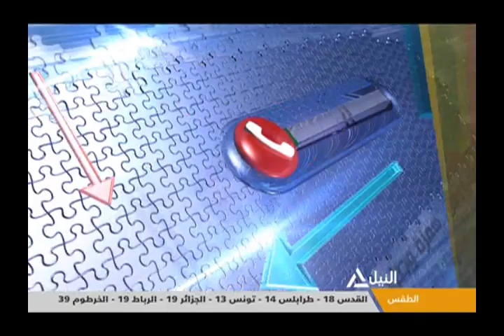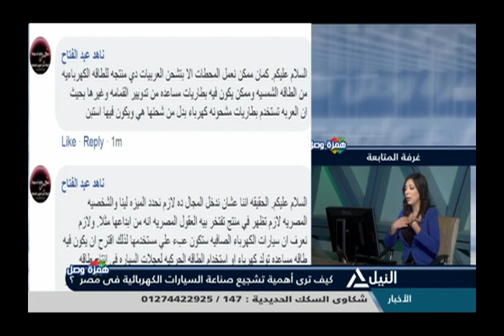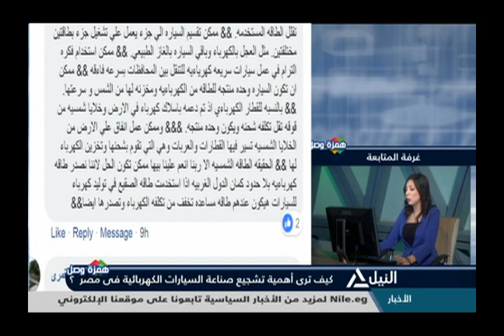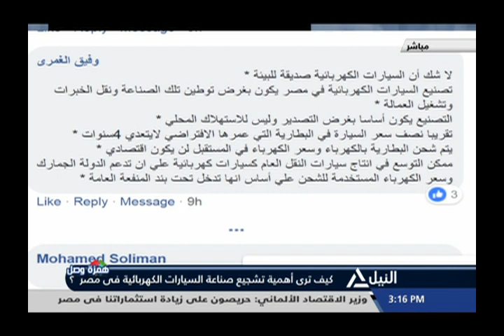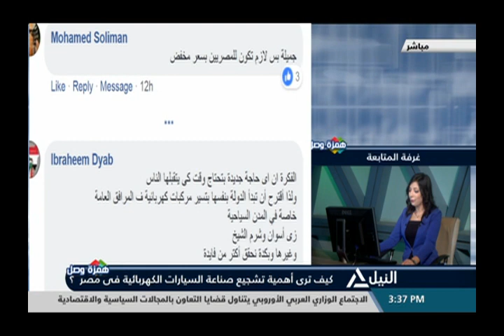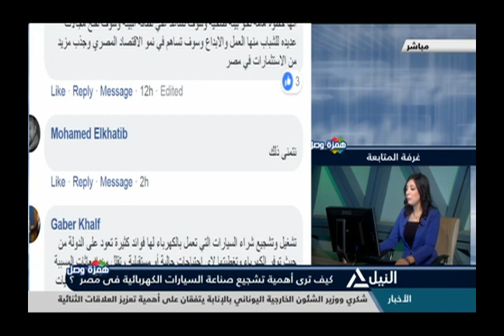همزة وصل 04-02-2019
كيف ترى أهمية تشجيع صناعة السيارات الكهربائية في مصر؟